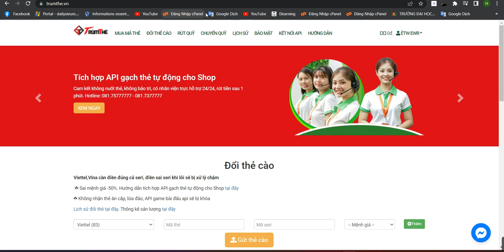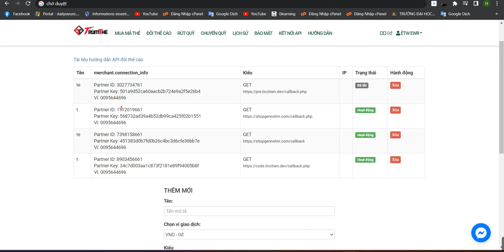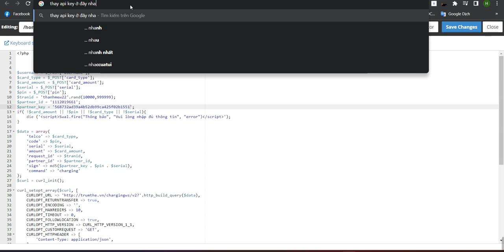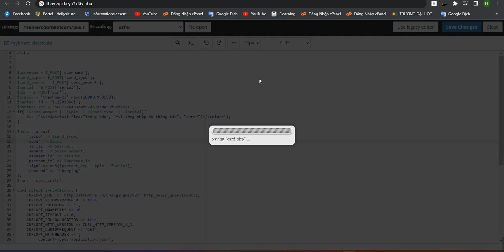🔴 Share code nạp thẻ cào freefire , liên quân, fifa giống napthe.vn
link tải code:  taicode.ticchien.dev